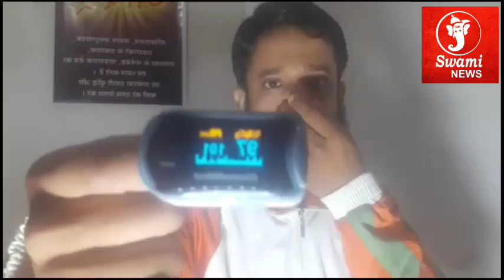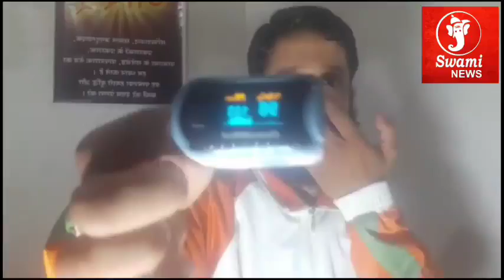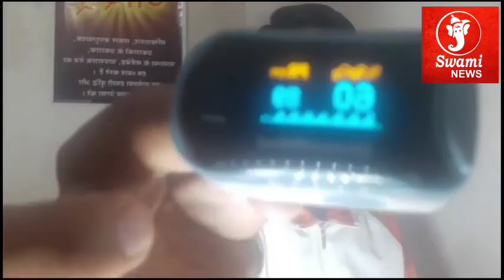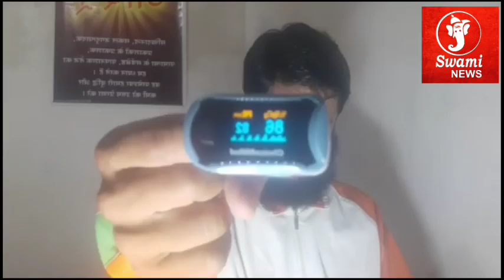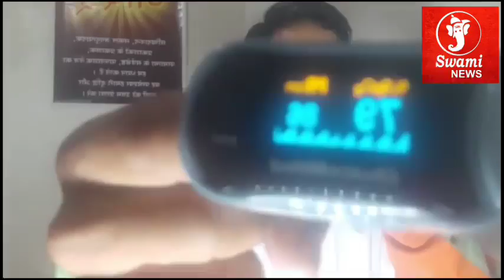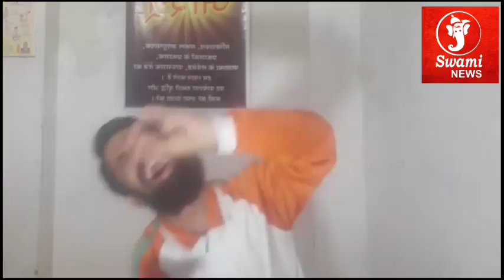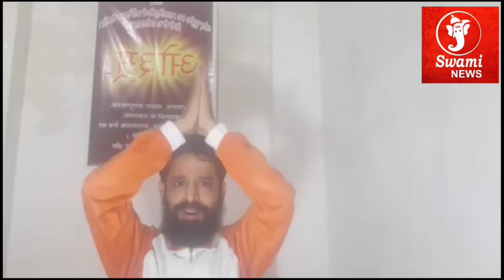योग व स्वास्थ्य l सवाल आपके जवाब हमारे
योग व स्वास्थ्य
सवाल आपके जवाब हमारे
Episode 321